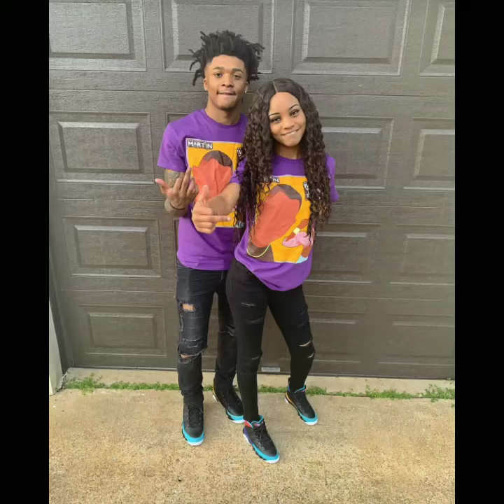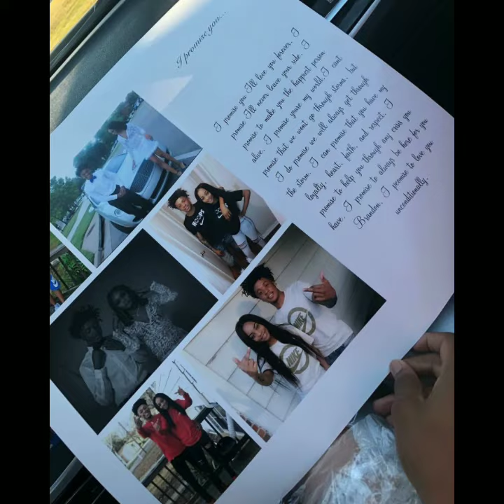Brandon and Laurice 💖 (pt. 1)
One of my fav couples 😍🤗 they're super cute together and their love for each other is strong 💖💯 they have a great relationship and I wanted to make a video for them.

Song: Eric Bellinger - Cuffing Season